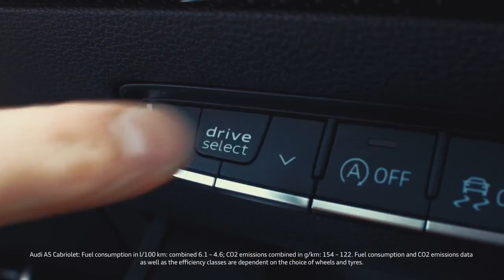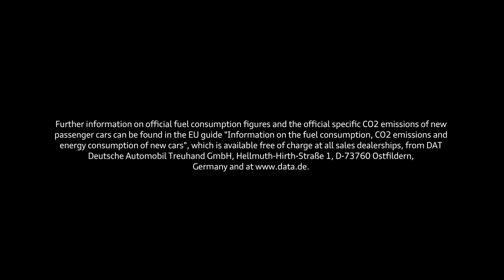Audi A5 & Audi S5 Cabriolet - Top Down Trailer